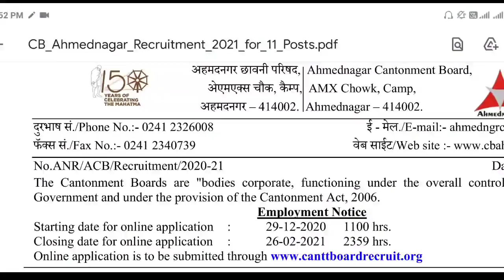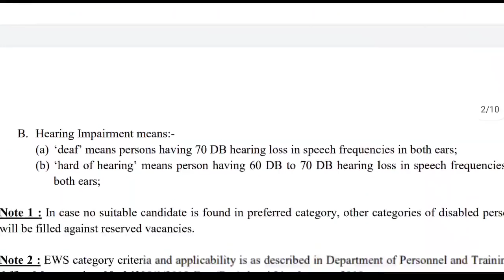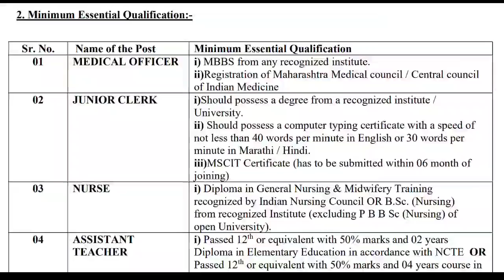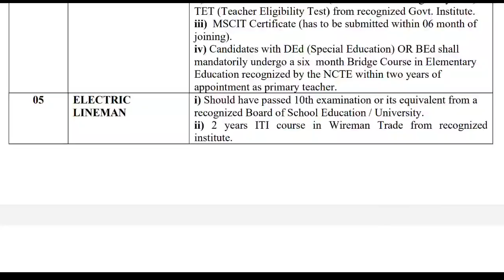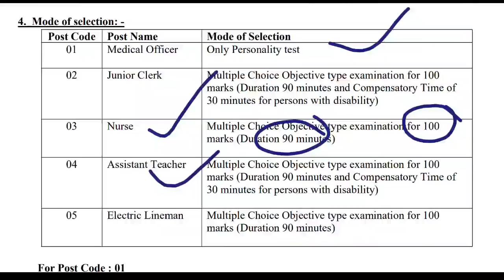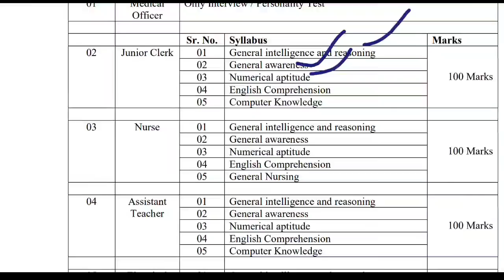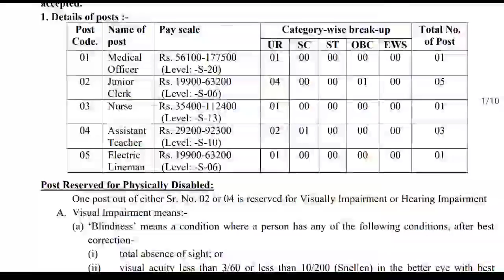आरोग्य विभागात पुन्हा एकदा जाहीरात | नवीन फॉर्म भरने सुरु | CBO अहमदनगर OFFICE | नर्स,क्लर्क जागा💐👌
CBO ahemdnagar job vacancy in health department arogy vibhag Bharti announce for nurse clerk mbbs medical officer vacancy and assistant teacher post
for PDF file please join telegram channel